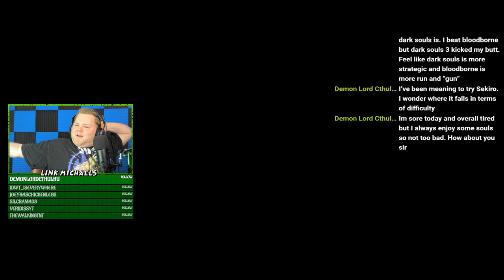LIVE 🔴 Arthur Drake's Big Quest!